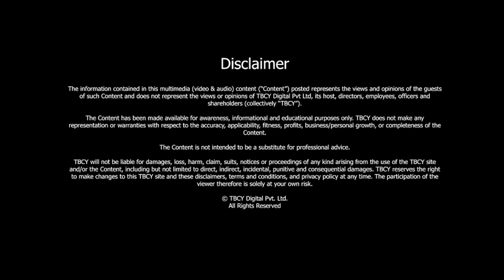S2 E160 Christopher C Doyle, Author, The Mahabharata Secret & Founder, The Growth Catalysts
01:01- Three key milestones in Mr. Doyle’s life.
02:29- His journey as an Author.
04:45- How did Mr. Doyle incorporate diverse subjects in one single book?
07:12- What makes a good author?
08:08- What makes a good story?
09:23- What is Mr. Doyle’s work schedule?
12:18- About The Growth Catalyst.
15:16- Formalisation of Coaching and increasing preference of coaching in India.
20:35- What does success mean to Mr. Doyle?
22:35- What is the one thing that Mr. Doyle would change in himself?

 On this motivating episode of The Brand Called You, we have with us a very accomplished Author and an Entrepreneur, Mr. Christopher C Doyle. Mr. Doyle is the writer of the best selling novel, Mahabharata: The Secret. He is the Founder of The Growth Catalyst and has worked for several Multinational Companies over the years. Mr. Doyle also sits on several leadership boards and is a professional coach. He is a graduate of IIM CALCUTTA. Mr. Doyle describes himself to be an author who has mixed and blended a diverse spectrum of subjects. He has incorporated mythology, history, and science; and has weaved these into a modern tale. Mr. Doyle mentioned his daughter to be his inspiration for his books and his passion for writing in general. Mr. Doyle believes that reading is the key aspect of a good writer. The more books one reads, the better. And in order to create a good story, it is very important for writers to keep the readers hooked. Mr. Doyle has written a number of best sellers and has succeeded in leveling with his own literary role models! Mr. Doyle also described his venture The Growth Catalyst to be a venture that works with CEOs and business leaders to grow their business and organization development. Talking about his role in the corporate world and his role as a coach, Mr. Doyle shared that initially, it was just friendly advice. And that turned into professionally trained and certified coaching. Mr. Doyle and Mr. Garg had a detailed discussion about coaching in India, changing preferences of millennials, and evaluation of coaches.  “If I’m consistently true to my own values and principles and I’m satisfied with it, then I believe I’m successful” Mr. Doyle has made a considerable change not only through his writing but also through the considerable work that he has done as a coach!